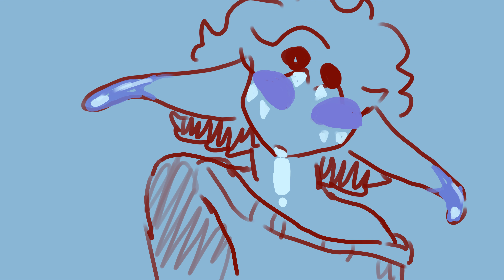Worlds smallest violin - AOTB [OC Animatic | UNFINISHED]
This is never getting finished either rip]